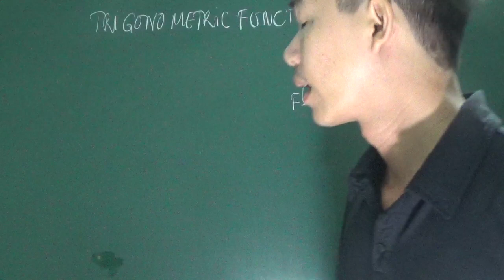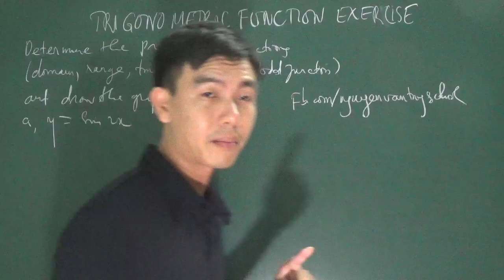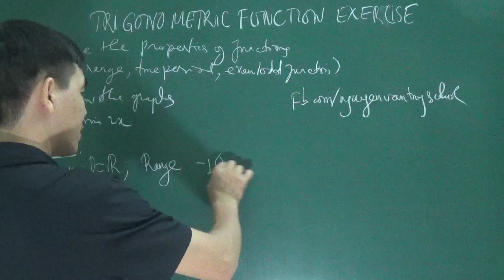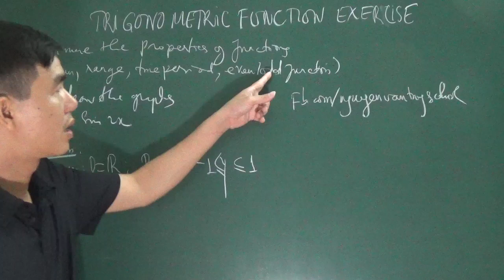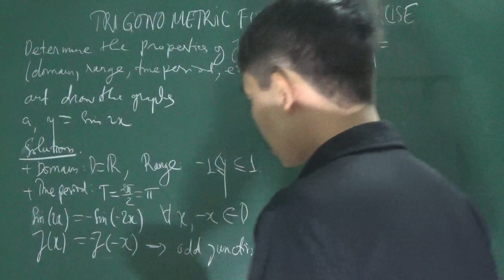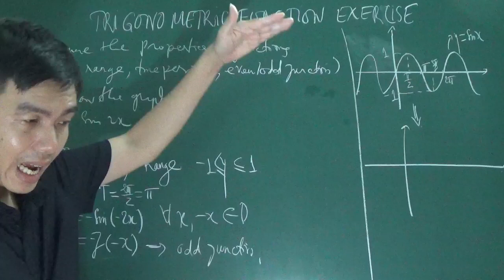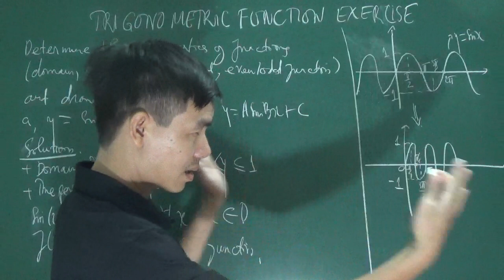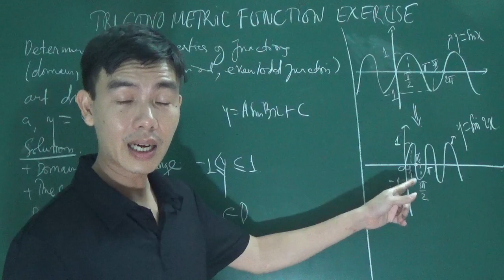iB Math - determine the properties and draw the graph of function y=sin2x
iB Math - determine the properties of function and draw the graph of y=sin2x